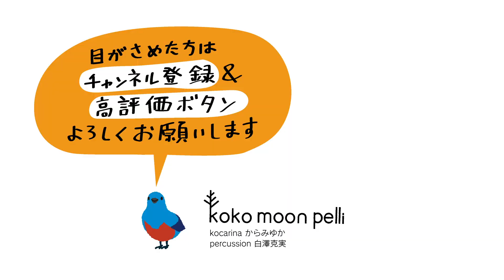毎朝コカリナ♯15 からみゆか clear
今朝は、オリジナル曲「clear」です。
曲を作ったのは 8年前。それを片岡大志さんにアレンジしていただき、からみゆか名義の2ndアルバム「clear」にタイトル曲として収録。
今回の演奏は2019年6月22日に「サンエール 鹿児島」で行われた
「コカリナ＆ギターコンサートvol.03」でのひと幕です。
ギター演奏は、シンガーソングライター&美容師の、かわなべひろきさんです。ギターも素敵ですが、歌声も素敵です。美容師としても大活躍のなべりん、CDも2枚、絶賛発売中です。

かわなべひろき（美容師かわなべひろきのブログ）

コカリナという楽器は「桜の木でできたオカリナ」と呼ばれるハンガリー生まれの民族楽器を、1995年、コカリナの第一人者黒坂黒太郎氏が日本に紹介、その後、様々な改良が加えられ、今のようなコカリナが誕生して来ました。1998年の長野オリンピックの際、オリンピック道路によって伐採された木から製作されたコカリナを、オリンピック会場で子ども達が演奏することによって、多くの人々に知られる所となりました。